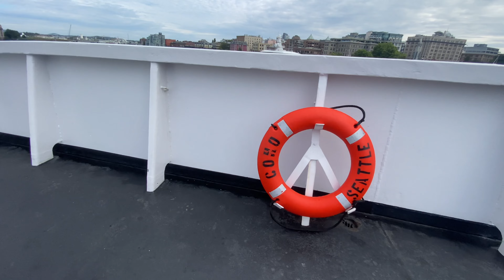[Sights & Sounds] 10:30 from Victoria to Port Angeles - Coho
A personal first for me, sailing with Blackball Ferry Lines from Victoria to Port Angeles. Hoping this will be my chance to express my excitement and appreciation for riding this 64-year old vessel.

Sailing Details
Service                                                       Blackball Ferry Lines
Vessel     ​​                                Coho
Route                                              Victoria Inner Harbour - Port Angeles
Departure                                    10:30
Arrival                                      12:00
Duration                        1h, 30m
Date of travel               August 8, 2023

Chapters
0:00 - Boarding & Sundeck Walkthrough
2:15 - Departure from Victoria Inner Harbour
4:30 - Lounge Deck
6:05 - Crossing the Border
6:55 - Approach & Arrival in Port Angeles
8:22 - Disembarking